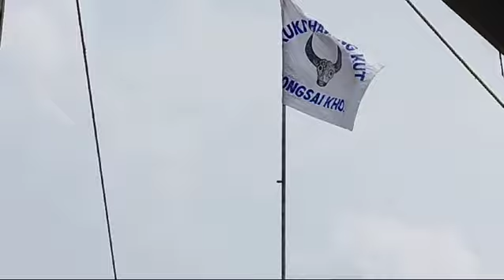DATE 01/11/2024 CHAVANG KUT .KHUONGSAI HAFLONG DIMA HASAO